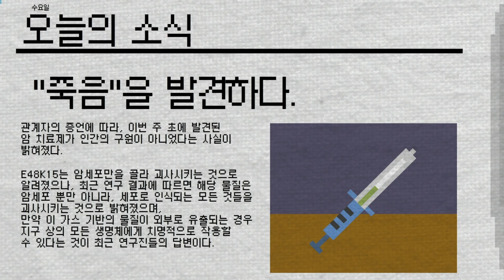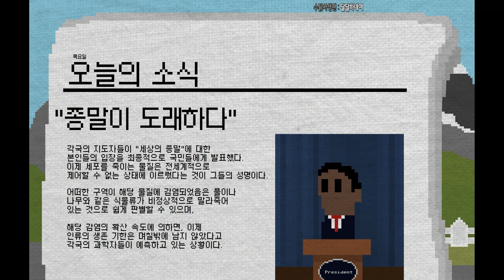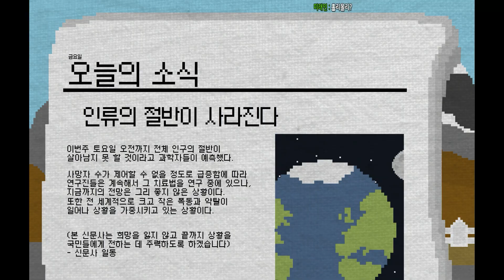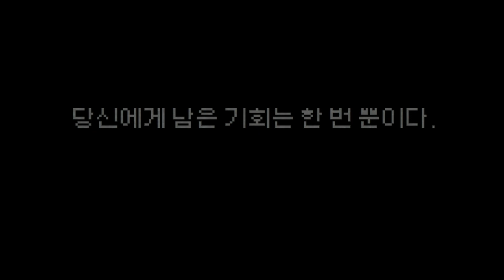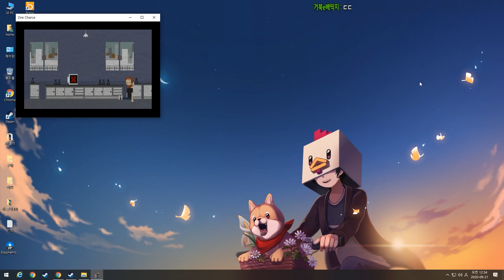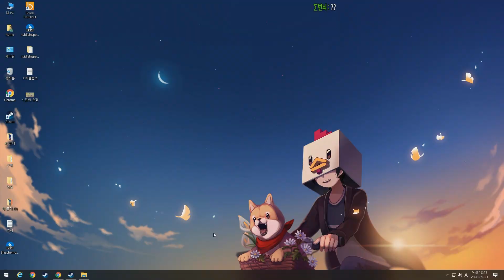내게 주어진 단 한 번의 기회